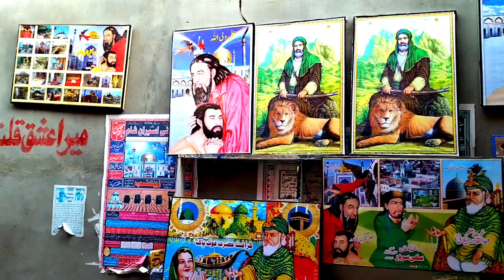Maula Ali Shahbaz 🪔 diyan parwazan